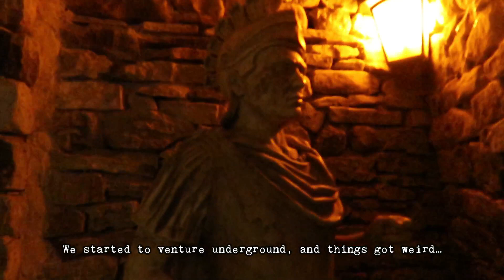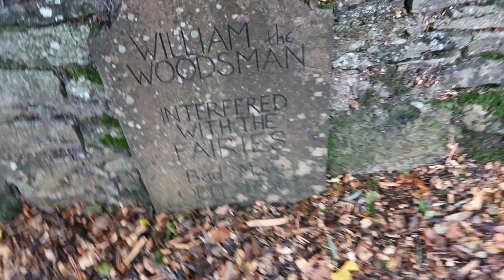🐇A Journey to Wonderland... The Forbidden Corner👹